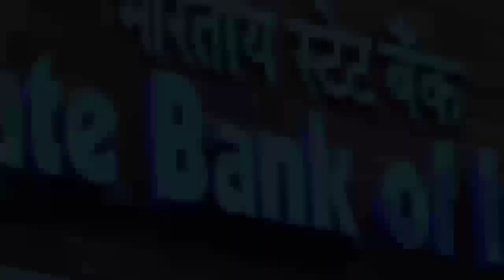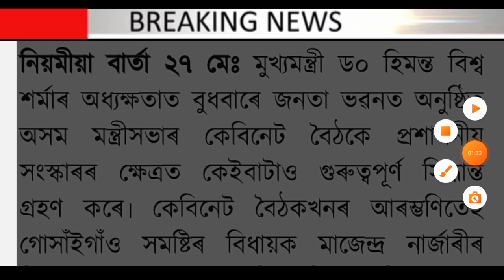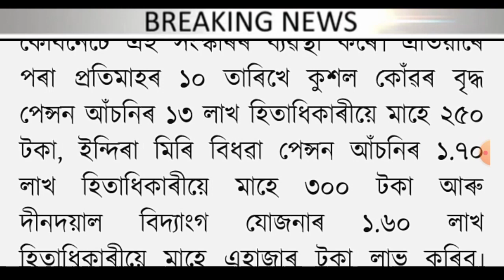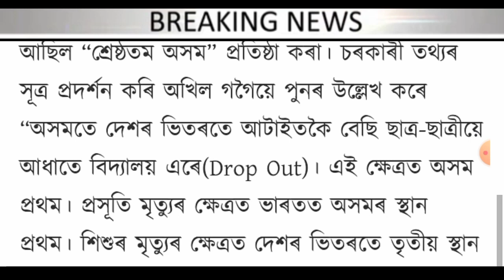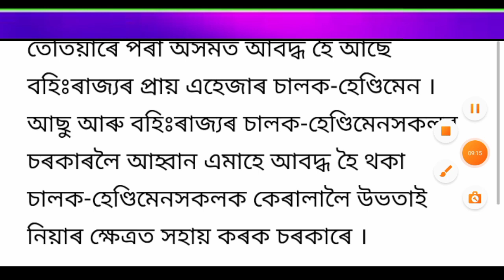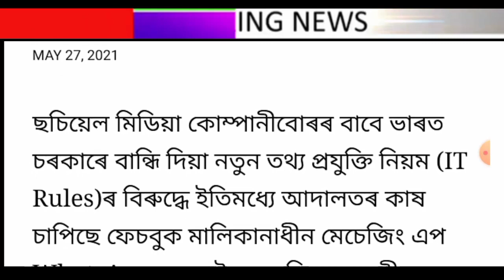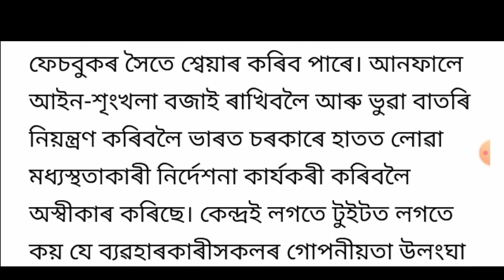Assamese news today ll Rupj Kurmi firing l Employees salary, pension increase l 27 May Assamese news